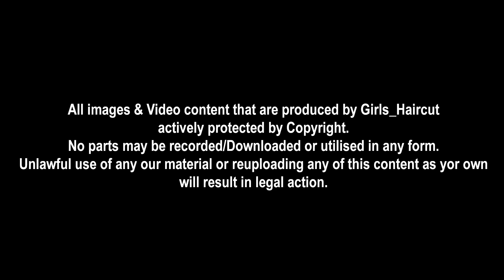"Shoulder तक Short करदो !" | Instagram model Darshu came back for new look | Pineapple_Salon